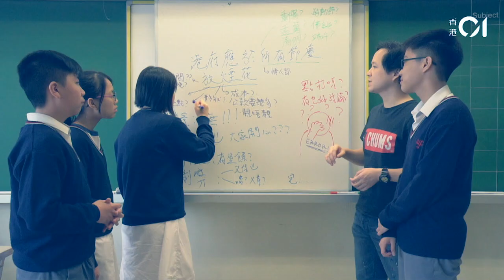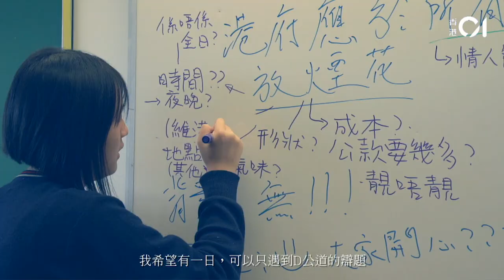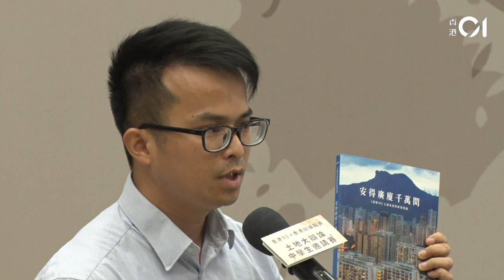香港辯論聯賽 x 香港01土地大辯論中學生邀請賽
為推動辯論比賽更「落地」及關心社區，香港辯論聯賽尋求與各界機構合作，籌辦有助推廣思辯文化的聯乘賽事及活動。9月2日，我們便跟香港01合作，把最後一輪甲組賽事，成為以「土地大辯論」為主題的聯乘賽事。

賽事並邀得青年發展委員會副主席劉鳴煒先生、土地監察主席兼前立法會議會李永達先生、前財政司司長政治助理羅永聰擔任星級評判。

當日兩場賽事詳情如下：

首場：聖馬可中學 vs 華英中學
【辯題】居住問題是窒礙香港青年向上流動的關鍵因素
【賽果：0:3】華英中學勝出
【最佳辯論員：反二】華英中學黃皓臻同學

尾場：迦密柏雨中學 vs 協恩中學
【辯題】政府應該收回粉嶺高爾夫球場興建公營房屋
【賽果：1:2」協恩中學勝出
【最佳辯論員：反結】協恩中學孫樂欣同學

＊感謝香港01提供片段。

首屆「港辯聯」獲八間學校*支持，分兩組作賽。首輪3場賽事，已於2018年5月12日順利完成，次輪3場賽事於7月及9月舉行。

*八間參考學校為（排名不分先後）：
協恩中學
華英中學
拔萃女書院
聖馬可中學